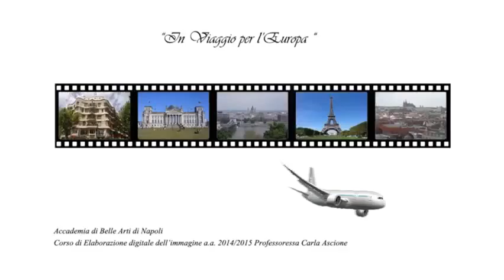Progetto per Elaborazione digitale dell'immagine Accademia di Belle Arti di Napoli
Progetto per il corso di Elaborazione digitale dell'immagine Accademia di Belle Arti di Napoli
Professoressa Carla Ascione